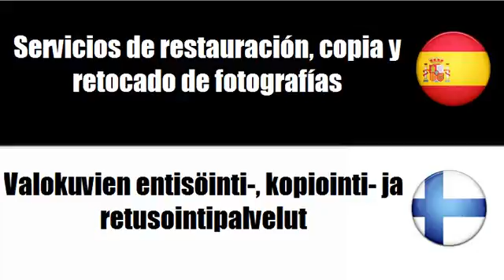Aprenda palavras em Finlandés # Tema = Servicios de fotografía